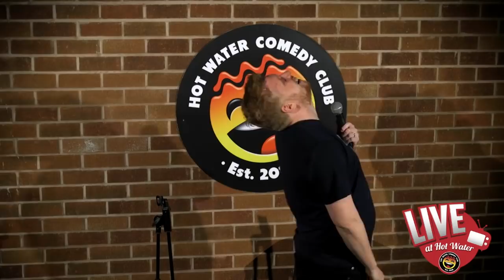Paul Smith | The Anfield Rap